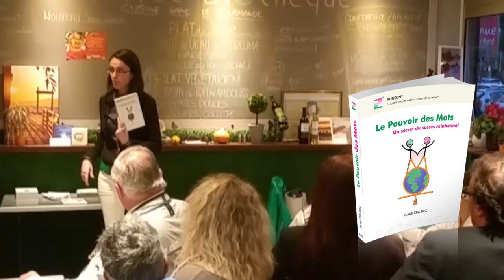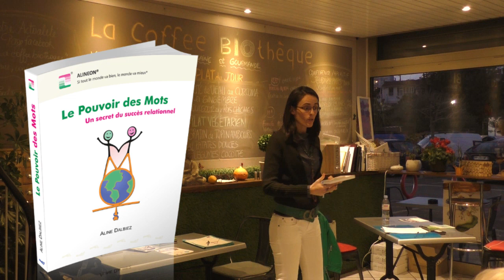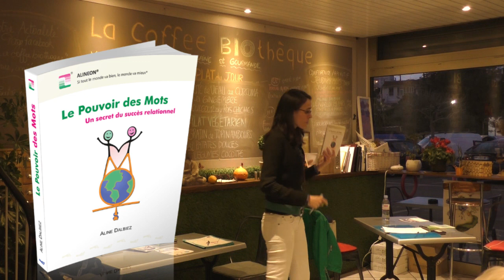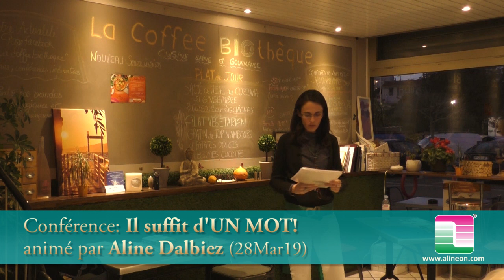Conférence: Il suffit d'UN MOT! (Partie 2), par Aline Dalbiez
Profitez de l'enregistrement de la Conférence, animée par Aline Dalbiez, auteure best-seller, qui s'est tenue le 28Mars19, sur le thème:
★★★ Il suffit d'UN MOT! ★★★
Pour Vraiment transformer votre vie
Un mot pour sortir de votre paradoxe et redécouvrir à quel point la vie peut être formidable, un mot pour changer les autres, pour modifier votre champ de perception et transformer votre vie, pour trouver votre "truc", pour vivre ce que vous voulez VRAIMENT.

Sommaire PARTIE 2 - 12 minutes
    ⤷ Comment changer les autres
    ⤷ L'exemple de la mère dont les enfants se mettent à l'aider
    ⤷ L'exemple du manager qui comprend avant même de lui parler
    ⤷ L'exemple de Jean-Luc qui aimait Aline à 98%
    ⤷ L'effet de soi sur les autres dans notre quotidien
    ⤷ Le Pouvoir des Mots: Un secret pour changer les autres
    ⤷ La recette applicable à toutes les relations humaines

➤ Retrouvez Aline Dalbiez, ses livres, et autres replays de conférences